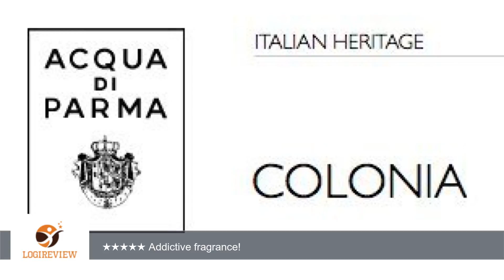Acqua di Parma Colonia Pleated Bath Soaps - Set of 3, 50 gram soaps | Review/Test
Review about   Acqua di Parma Colonia Pleated Bath Soaps - Set of 3, 50 gram soaps